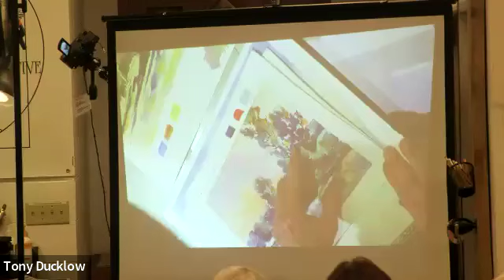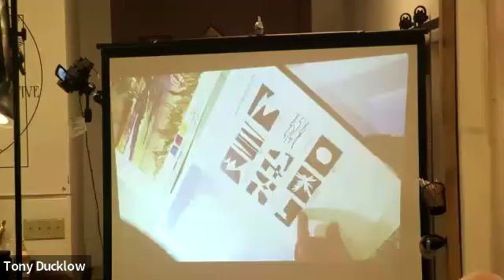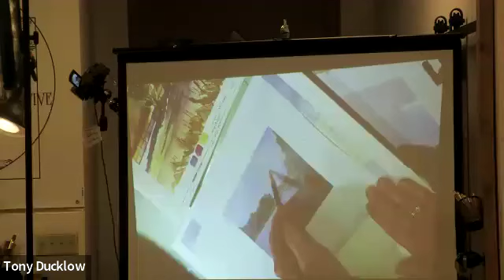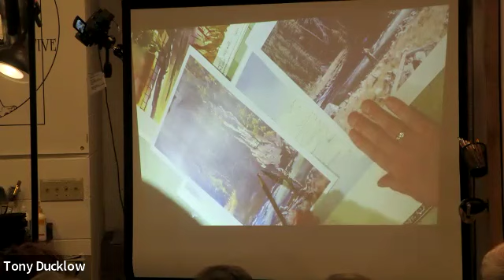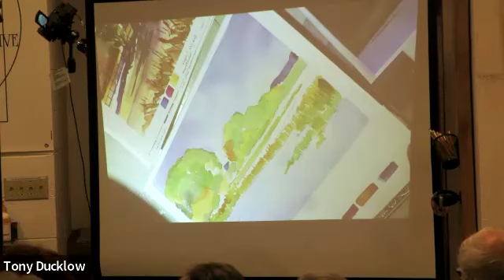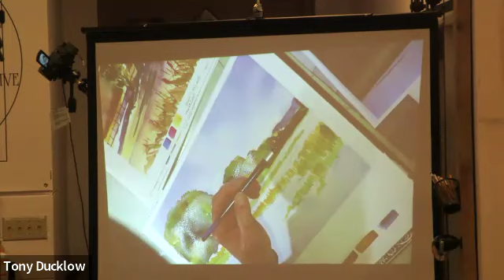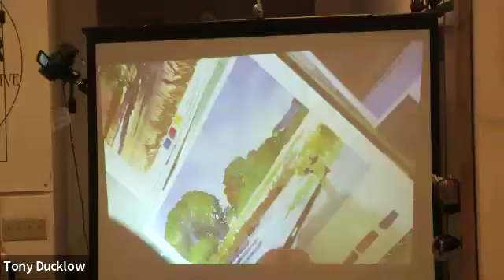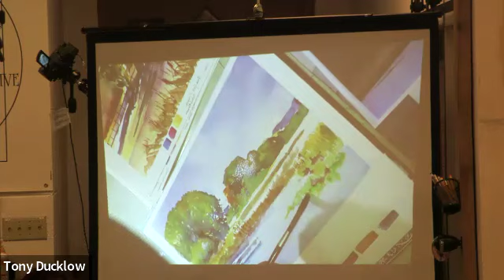Minnesota Watercolor Society Demo: Catherine Hearding Improve Your Paintings Using Color 11-14-24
The Minnesota Watercolor Society is thrilled to welcome Catherine Hearding as our November demo artist! Are you ready to elevate your painting skills? This demo will give you some tips that can help bring your paintings from good to great! The question is, what makes a great painting? The usual answer begins with using a solid value structure, but there are other factors that will help you out.

We will be looking at:
‹ Design Elements and how to simplify your concept and build a stronger painting.
‹ How to capture light to make emotional connections.
‹ Using color to draw in the viewer.

Catherine Hearding has more than 45 years of experience painting in watercolor. She earned a BA degree in zoology and botany from the University of Montana (1974). Catherine designed and marketed a line of watercolor notecards featuring her designs, from 1974 until 1990. In the 1990s, Catherine’s focus shifted to painting the landscape and she began exhibiting her paintings locally in 2001. In 2006, she first entered her work in national exhibitions.

Catherine is a past president of the Minnesota Watercolor Society and holds signature status in the American Watercolor Society, the Transparent Watercolor Society of America, Watercolor USA Honor Society, Louisiana Watercolor Society, Missouri Watercolor Society, Minnesota Watercolor Society and Red River Watercolor Society. She has received many local awards and a number of national awards.

Other recent national and international exhibitions which have included Catherine’s work are the American Watercolor Society, Transparent Watercolor Society of America, International Watermedia, National Watercolor Society, Watercolor Missouri International Exhibition, Qingdao, China, and Louisiana Watercolor Society. Her work has been included in Northlight Books “Splash 14”, “Splash 16” and "Splash 24".

Catherine has been teaching courses in basic watercolor techniques since 2004. She also teaches a full schedule of classes and workshops in color theory, landscape painting and composition. She works from her home studio in Lake Elmo, Minnesota.

You won't want to miss this demo with award-winning artist Catherine Hearding!